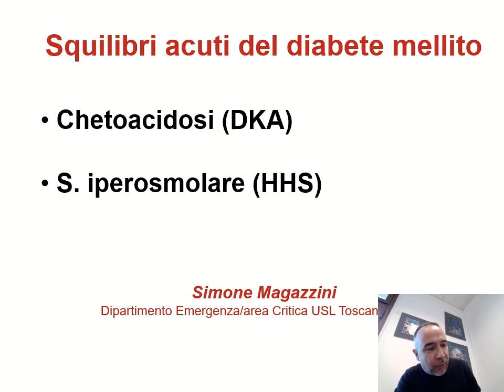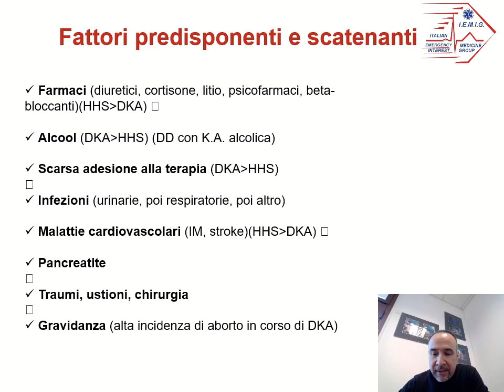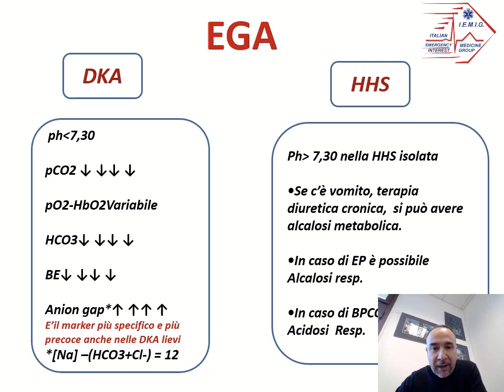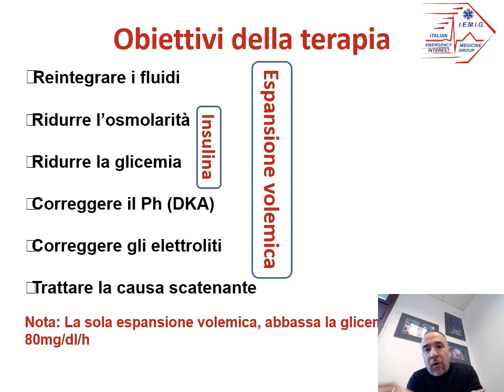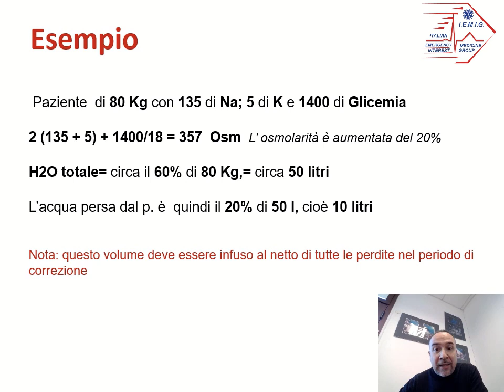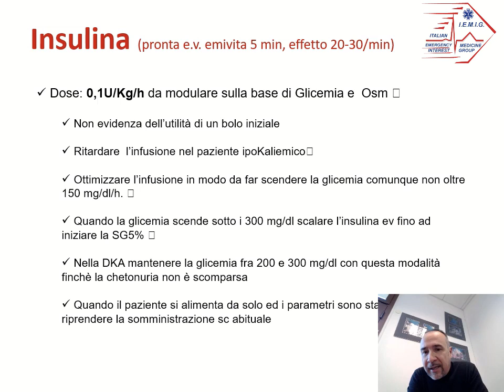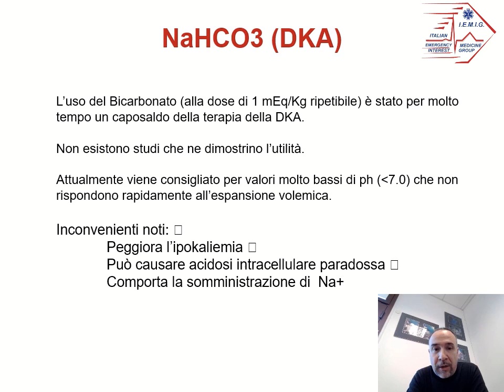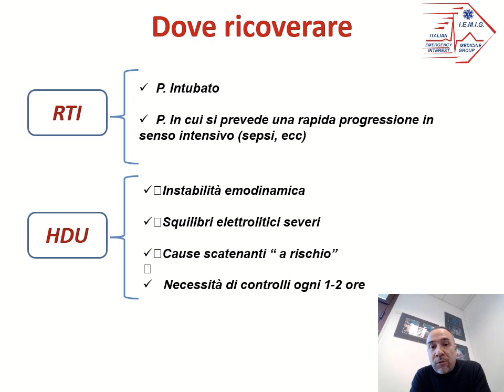Squilibri Acuti del Diabete Mellito dott Simone Magazzini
jamendo Music|Free music downloads http:/jamendo.com

Montaggio video: Dott.ssa Chiara Pagnini

Foto ECG: Federica Colzi

Logo: Giacomo Lai